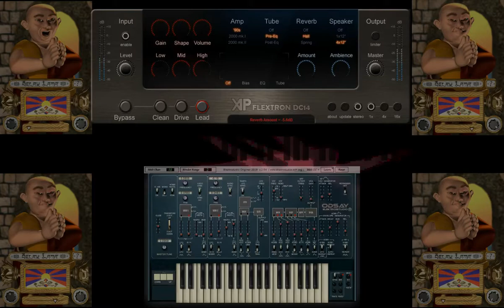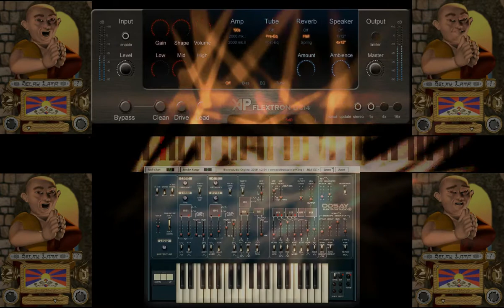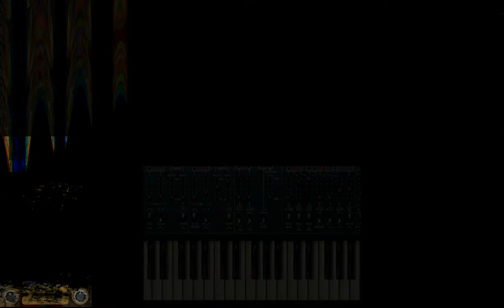Delay LLama - Is A Dancer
A parody sort of of Rhytm Is A Dancer ... Using Delay Lama to make it... Weird...

Actually, I tested Delay Lama when it was new, it sucked then, fun but sucked. However I recently saw a bunch of "memes"? using Delay Lama and the end result of what they where doing seemed cool, so I wanted to recreate the feeling using it back then...